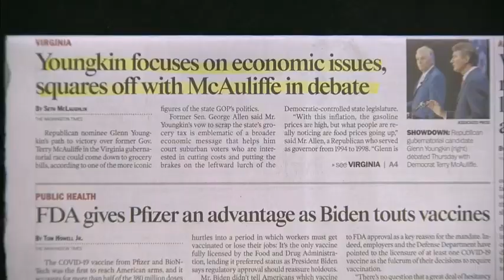COURT and VIRGINIA and LIVE